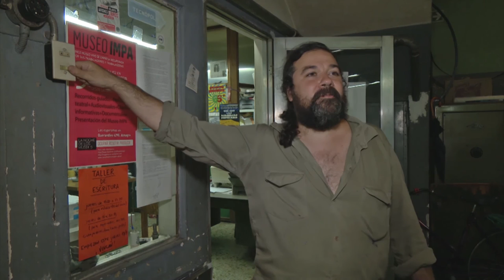saludo cine de la lluvia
La Biblioteca Popular Osvaldo Bayer y el cine club Jorge Preloran de Villa La Angostura, pcia de Neuquén organizan la  6° Muestra de Cine de la Lluvia a desarrollarse entre el 5 al 7 de junio de 2015. La película B.A.U.E.N. lucha, cultura y trabajo, se proyecta en este marco. El equipo de realización mandamos un saludo ante la imposibilidad de viajar para la proyección.